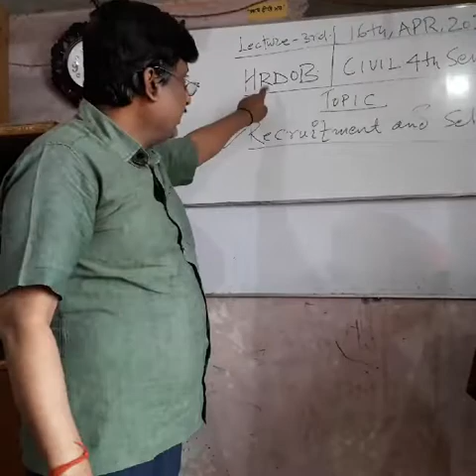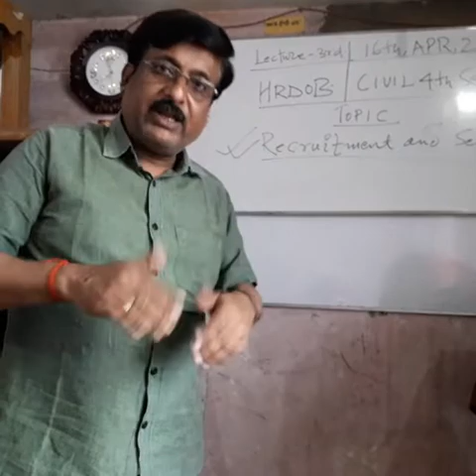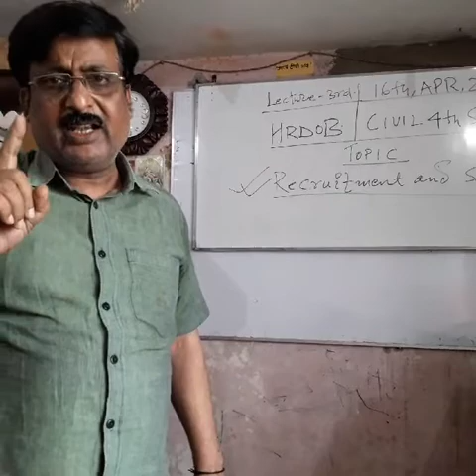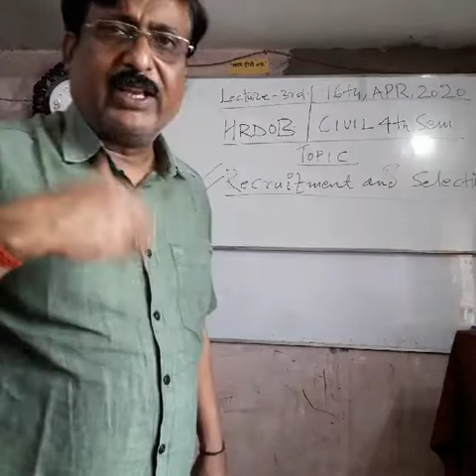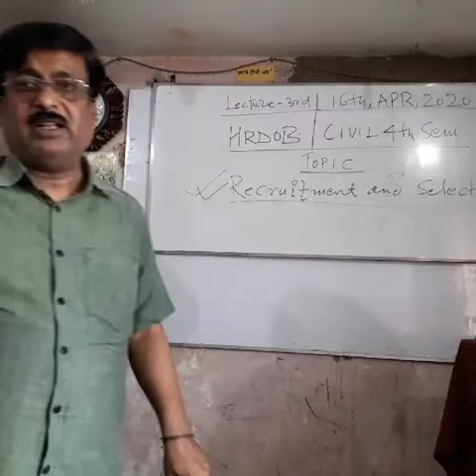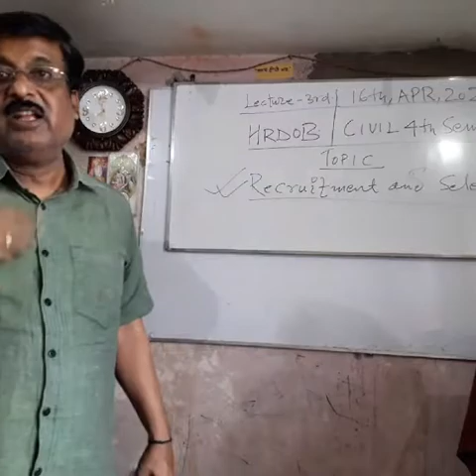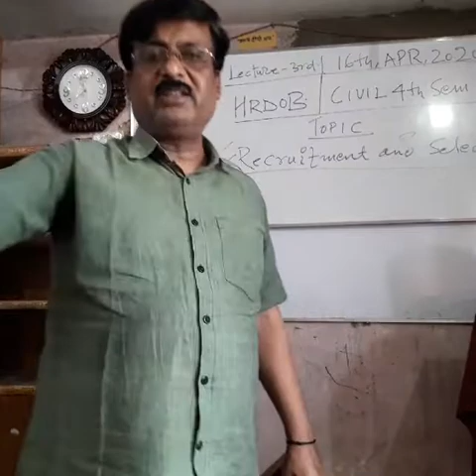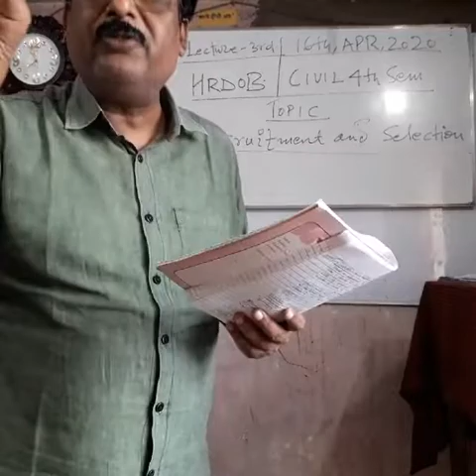Rajnish kumar.Lecture, civil,HRDOB,MODULE 2